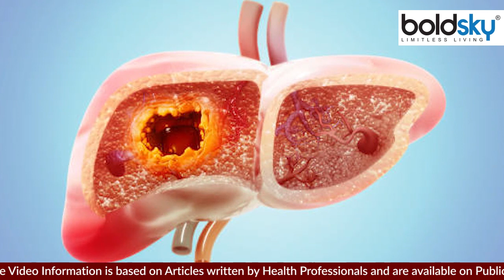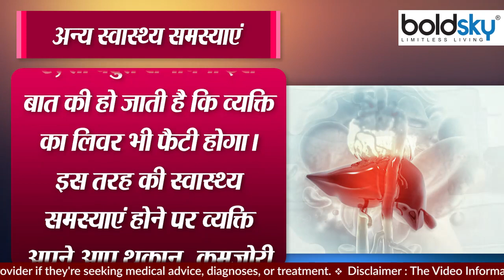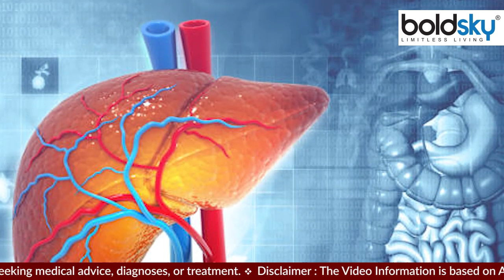फैटी लिवर थकान और कमजोरी का कारण है क्या | Fatty Liver Thakan aur Kamjori ka Karan Hai Kya | Boldsky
फैटी लिवर का स्पष्ट मतलब है कि लिवर के आसपास बहुत सारा फैट जमा होना। विशेषज्ञों की मानें, हेल्दी लिवर में भी फैट होता है। हालांकि, उसकी मात्रा कम होती है। वहीं अगर आपके लिवर के कुल वेट का 5 से 10 फीसदी वजन फैट हो, तो यह आपके लिए एक समस्या बन जाती है। लेकिन क्या फैटी लिवर थकान और कमजोरी का कारण  है चलिए बताते हैं

Fatty liver clearly means accumulation of a lot of fat around the liver. According to experts, healthy liver also contains fat. However, its quantity is less. On the other hand, if 5 to 10 percent of the total weight of your liver is fat, then it becomes a problem for you. But is fatty liver the cause of fatigue and weakness?